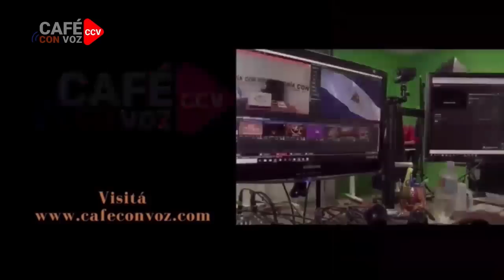CAFE CON VOZ | Luis Galeano con Enrique Sàenz/ 16 de Noviembre 2022